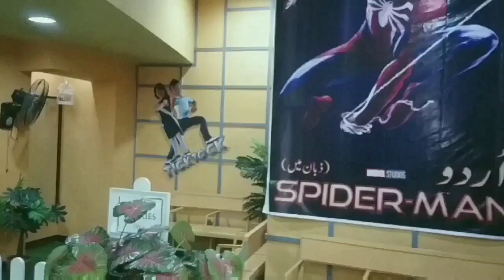Pakistani Movies Ka Sabse Bada Fan | Ek Din Mein Superstar, Heer Maan Ja, Parey Hat Love Dekh Li